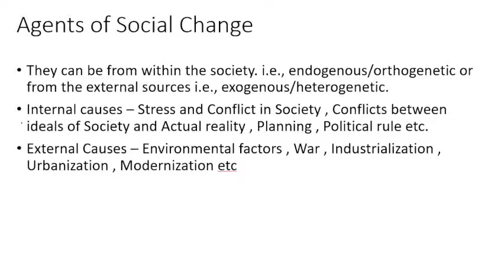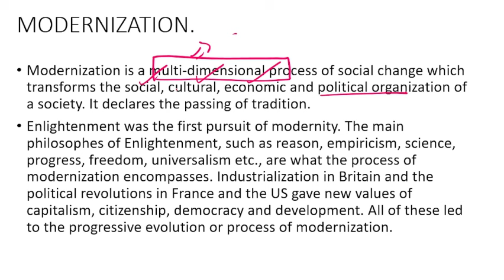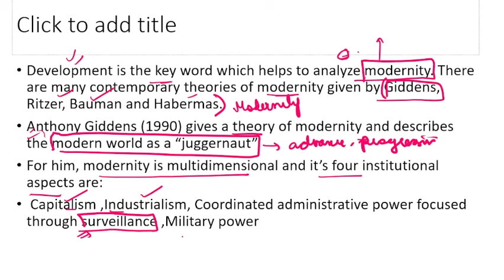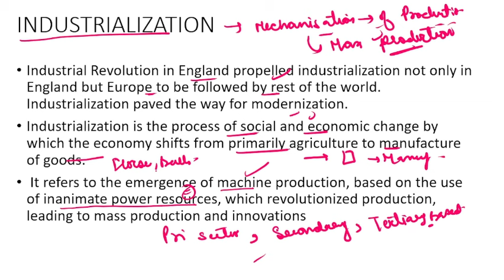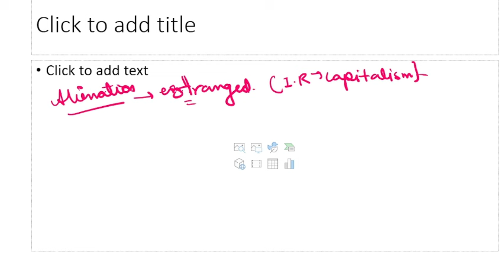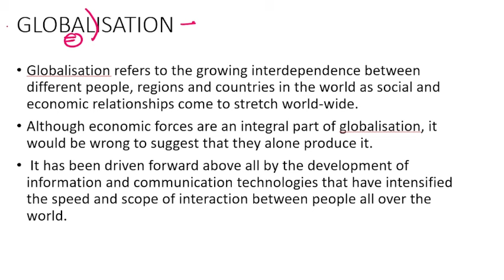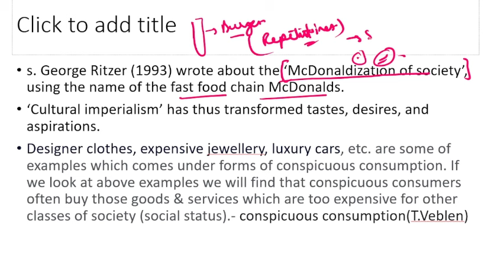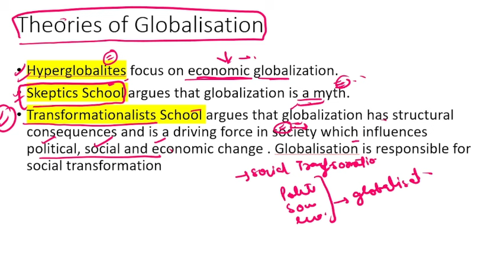LECTURE 11-SOCIAL CHANGE : INDUSTRIALIZATION , GLOBALIZATION , MODERNIZATION-3 SUPERVISOR EXAM JKSSB